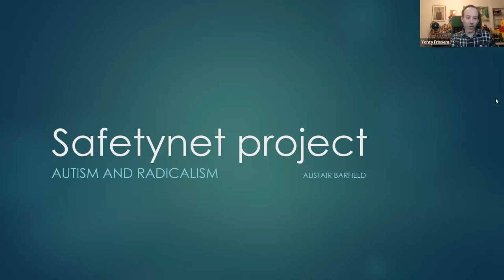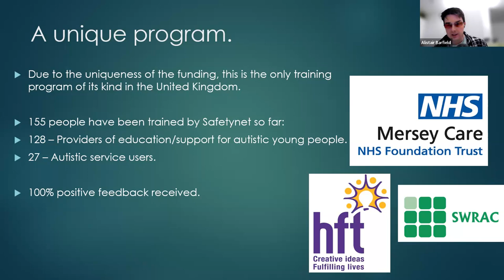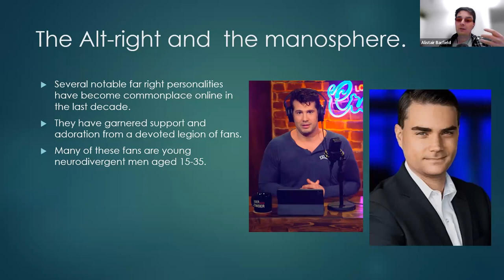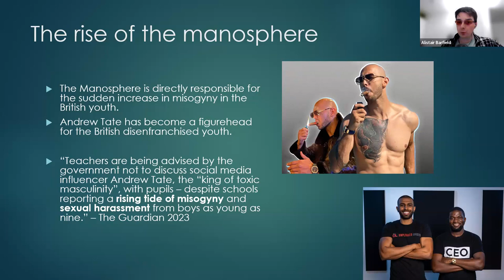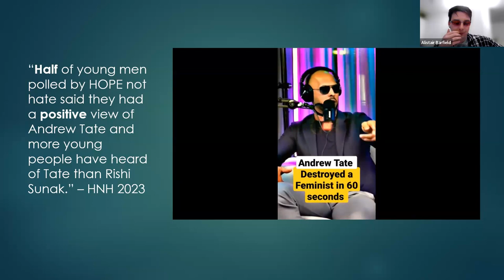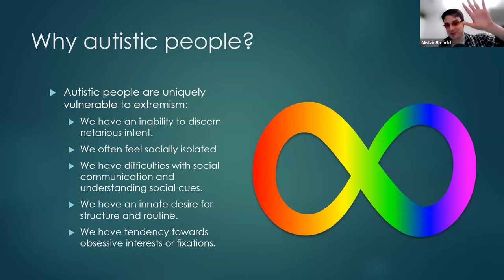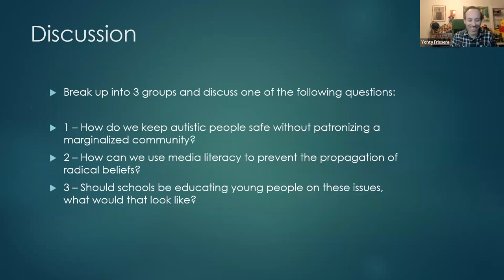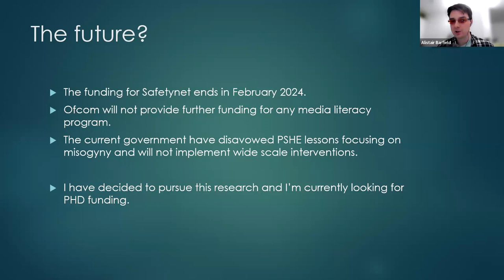Autism & Hate: Media literacy and neurodivergence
Alistair Barfield, a media literacy trainer, teach organisations that work with autistic people about media literacy as part of his job at The Brain Charity.
In this webinar, he talks about his experience as an Autistic/ADHD man and how neurodivergent people are susceptible to this kind of messaging and how media literacy can be used as a tool to curb this hateful rhetoric.
In the UK over 50% of all teenagers at risk of terroristic activity are diagnosed autistic, the rise of the far-right and anti-immigrant sentiment post Brexit have grown considerably, this has combined with the fame of Andrew Tate and the Manosphere.